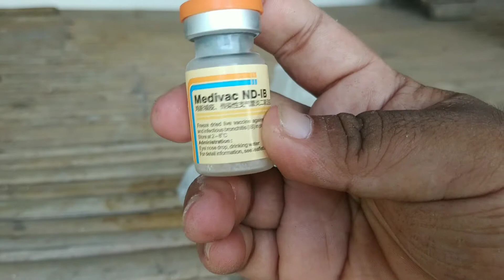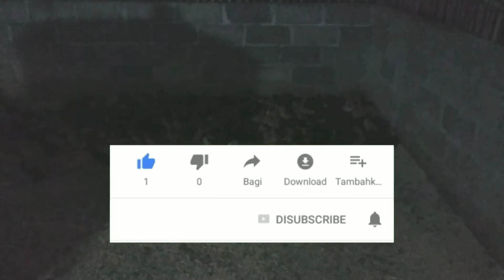Cara Vaksin Bebek dengan Tetes Mata || Vaksin Medivac ND IB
Assalamualaikum Mas Bro
Pada Video Kali ini saya memvaksin dod bebek saya yang sudah berumur satu minggu menggunakan vaksin ND IB dengan cara meneteskan vaksin yang di campur dengan LD500 ke mata Dod bebek
kenapa bebek perlu di vaksin karena itu harus ya mas bro
agar bebek kuat dari serangan virus yang berbahaya contoh Tetelo
semoga videonya bermanfaat dan menghibur

vaksin tetes mata ayam
vaksin tetes mata bebek
vaksin tetes mata untuk ayam bangkok
vaksin tetes mata pada ayam
vaksin tetes mata ayam petelur
vaksin tetes mata ayam joper
cara vaksin tetes mata ayam
harga vaksin tetes mata ayam
vaksin tetes mata ayam broiler
manfaat vaksin tetes mata ayam
nama vaksin tetes mata ayam
vaksin tetes mata ayam bangkok
harga vaksin tetes mata ayam broiler
cara vaksin tetes mata pada ayam
cara vaksin tetes mata
cara mencampur vaksin tetes mata
cara menggunakan vaksin tetes mata
vaksin tetes mata doc
vaksin nd lasota dengan tetes mata
vaksin nd tetes mata
vaksin nd ib tetes mata
vaksin tetes nd
vaksin gumboro tetes mata
harga vaksin tetes mata ayam joper
harga vaksin tetes mata
harga vaksin nd tetes mata
jenis vaksin tetes mata untuk ayam
cara menggunakan vaksin tetes mata ayam
obat vaksin tetes mata ayam
cara pemberian vaksin tetes mata
vaksin tetes mata untuk anak ayam
harga vaksin tetes mata untuk ayam
vaksin bebek pedaging
vaksin bebek petelur
vaksin bebek mata biru
vaksin bebek entok
vaksin bebek umur 1 hari
vaksin bebek alami
vaksin bebek medion
vaksin bebek yang bagus
vaksin anak bebek
vaksin ai bebek
cara vaksin anak bebek
vaksin nd ai bebek
vaksin minum untuk bebek
vaksin untuk anak bebek
vaksin untuk bebek
vaksin buat bebek
beli vaksin bebek
cara vaksin bebek
cara vaksin bebek pedaging
vaksin bebek dod
cara vaksin dod bebek
vaksin herbal ayam dan bebek
vaksin nd bebek
vaksin untuk itik
suntikan vaksin bebek
harga vaksin bebek
jadwal vaksin bebek petelur
jenis vaksin bebek
jual vaksin bebek
vaksin khusus bebek
obat vaksin bebek
vaksinasi bebek peking
vaksin untuk bebek petelur
harga vaksin bebek petelur
cara vaksin bebek petelur
program vaksin bebek petelur
cara vaksin suntik bebek
vaksin untuk bebek pedaging
vaksin alami untuk bebek
nama vaksin untuk bebek
harga vaksin untuk bebek
vaksin ai untuk bebek
vaksin afluvet